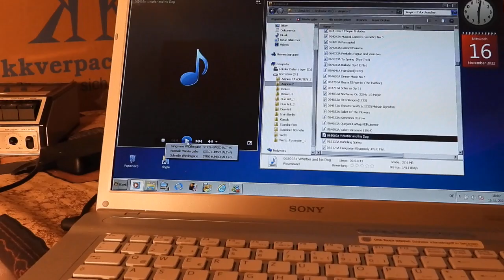Whistler and his Dog - played on a BECHSTEIN PIANO with a build-in MARANTZ PIANOCORDER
BECHSTEIN upright Piano / Klavier with
built-in MARANTZ PIANOCORDER,
connected through a SONY VAIO Laptop